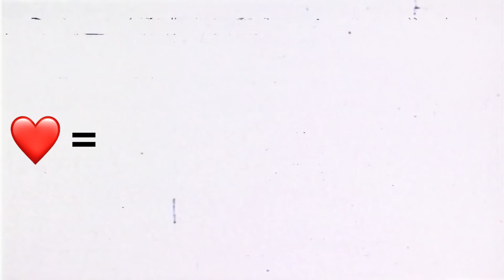LUCKNOW , DOST AUR MAKKHAN ❤️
Amaa bhaiya kya haal  ;)

MY EQUIPMENTS

MOBILE CAMERA LENS
ND FILTER
SHOTGUN MIC
CAMERA BAG